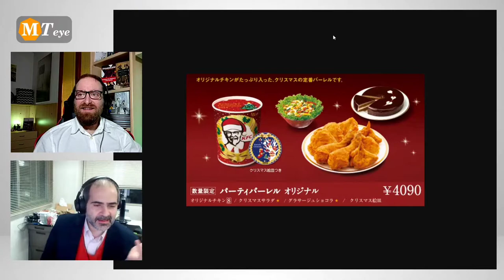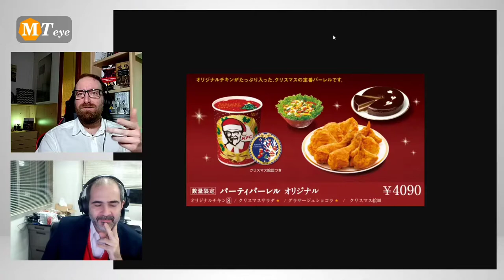Il Natale in Giappone con Marco Casolino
Puntata Natalizia per capire come viene percepita la nostra principale festività religiosa in un paese come il Giappone, da noi estremamente lontano ma allo stesso tempo legato da molti anni con noi.
Come sempre un grazie a Marco Casolino per la partecipazione alla puntata.

| Argomenti |
0:00 Presentazione
0:31 Il Natale in Giappone
16:33 Il Capodanno in Giappone
32:29 Saluti